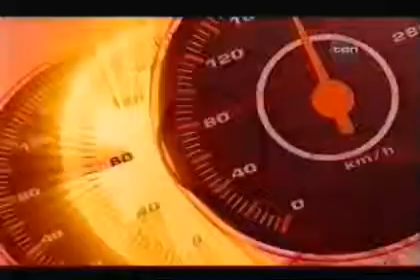2005 LotusTrophy Thomlinson OranPark